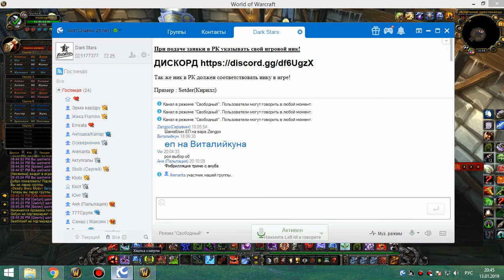ик 25 бдк 13 01 19